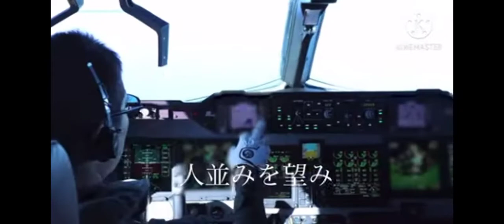"海上自衛隊MAD 《抜錨》"